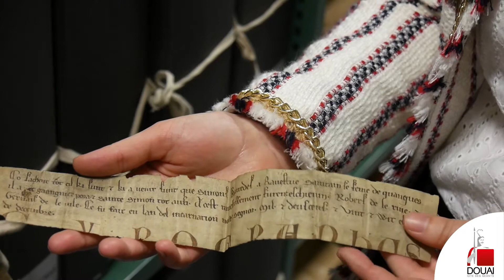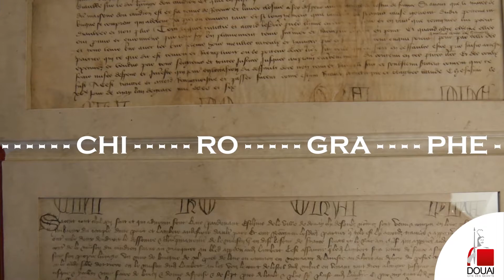Archives municipales - La plus grande collection de chirographes de France